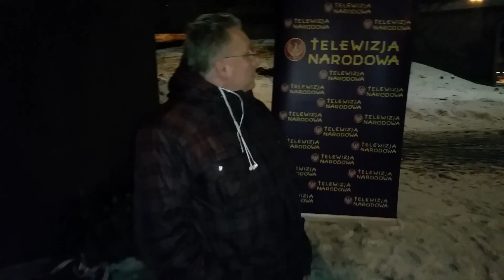GENERAŁ ZYGMUNT BERLING TRAGIZM DZIEJÓW POLSKI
14 stycznia 2017 - Eugeniusz Sendecki o tragizmie dziejów Polski i Generała Zygmunta Berlinga.